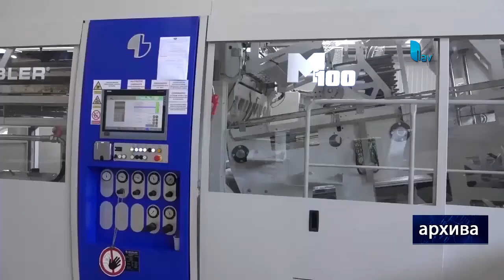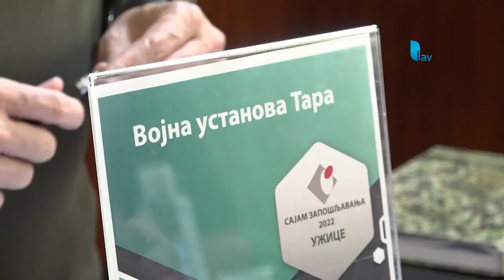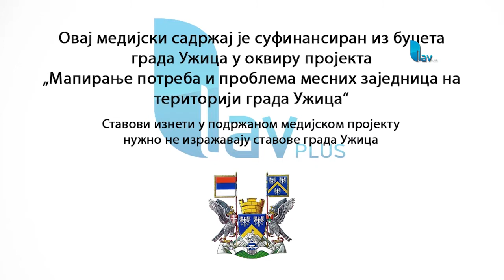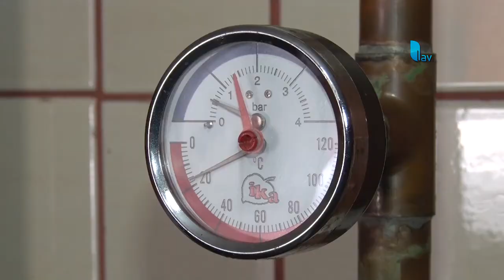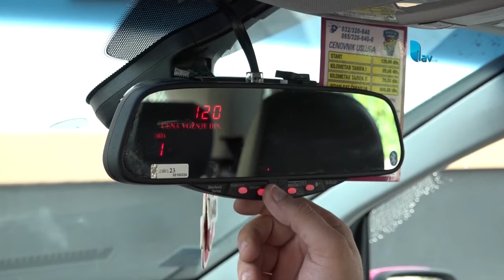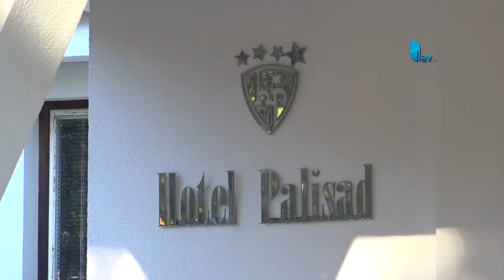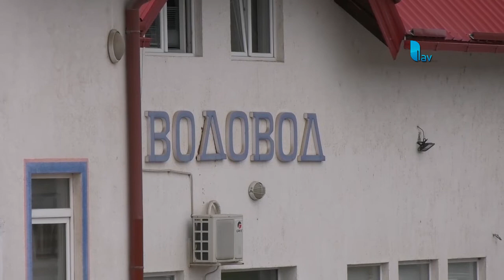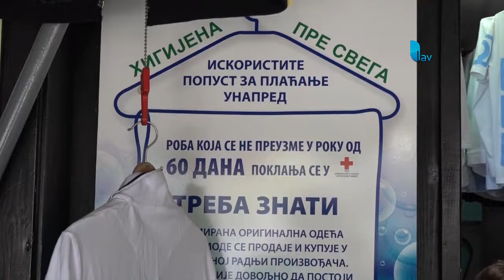12.09.2022. RESURS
STUDIO ČAČAK

Adresa: Skadarska 7/3, 32000 Čačak

STUDIO UŽICE